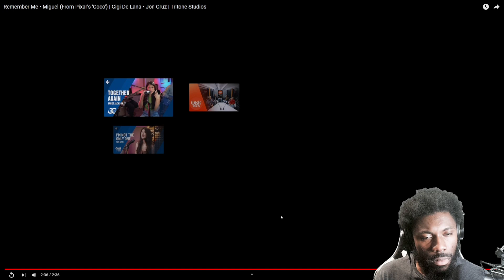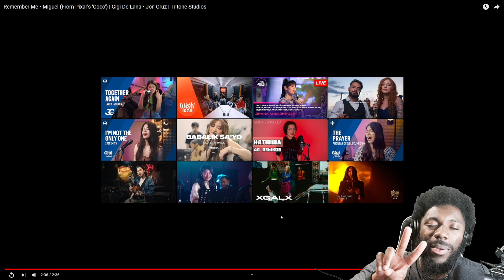GIGI DE LANA - Remember Me • Miguel (From Pixar's 'Coco') REACTION VIDEO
ENJOY MY REACTION TO Remember Me • Miguel (From Pixar's 'Coco') | Gigi De Lana • Jon Cruz | Tritone Studios